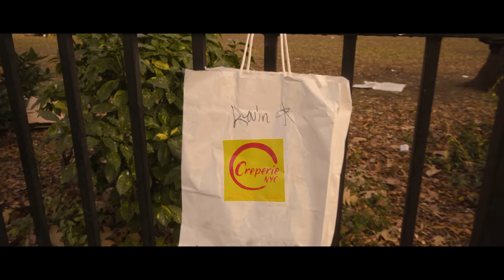Mandala - Bowery & Bleaker (Official Music Video)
‘Bowery & Bleaker’ - Damsel In Defense (EP)

Written by Morgan Fasanelli, Co-Written by Abe Azab.

Recorded at Silver Bullet Studios By Chris Teiti.
Mixed and mastered by Alex Fumo.

Performed by:
Morgan Fasanelli
Abe Azab
Sean Connelly
Matt Rosano
Chris Desiderio

Crew:
Erica Kulla
Bailey Murphy
Temaya Valentin
Zach Crosswait
Jake Crosswait

Shot and edited by the legendary Jake Kehrley.